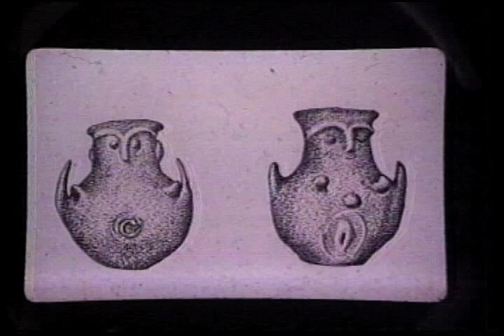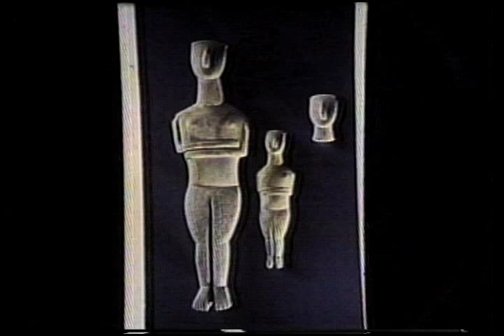The Goddess in Art TV Series: Interview with Marija Gimbutas (Part 2)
The Goddess In Art is a cable TV series that began in 1986 and ran until 1991. Dedicated to the Return of the Goddess, the series explored the legacy of this oldest tradition in art as well as feminist spirituality in contemporary art. The moderator, Starr Goode, interviewed scholars to uncover Her suppressed history and artists who were inspired by a radical re-imagining of the feminine.

One of the greatest scholars of the twentieth century, Marija Gimbutas through her work as an archeologist uncovered the symbolic language of the Goddess and provided a foundation for feminist spirituality. A conversation about the Neolithic Bird and Snake Goddesses and the egalitarian civilization of Old Europe.

Starr Goode, MA, teaches literature at Santa Monica College. She is producer and moderator for the cable TV series The Goddess in Art. An award-winning writer, she has been profiled for her work as a cultural commentator in such publications as the L.A. Weekly, the Los Angeles Times, the Wall Street Journal, and the New Yorker. Her work on Sheela na gigs can be read in numerous journals and encyclopedias. Her latest book, Sheela na gig: the Dark Goddess of Sacred Power, won the 2018 Sarasvati Award for Best Non-Fiction Book presented by the Association for the Study of Women and Mythology. Her latest article, “The Icon of the Vulva, A Basis of Civilization,” has just been published in The Journal of Archaeomythology, Spring 2021.